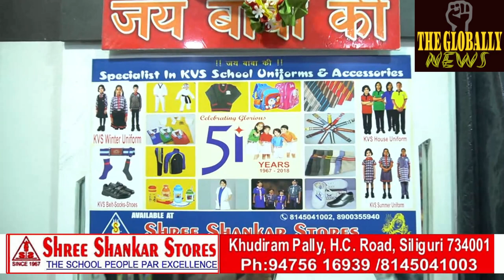संत दीपांकर जी का जनसभा में उमरे लाखों की भीड़ उन्होंने कहा जात-पात से ऊपर उठकर के हिंदू बनो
A crowd of lakhs gathered in the public meeting of Saint Dipankar ji. He said to rise above caste and become a Hindu.
@संत दीपांकर जी संत दीपांकर जी संत दीपांकर जी highlights followers saharanpur hindu sanatani @sanatani Manoj Sharma Desh Ki Awaaz Phir Ek Baar Modi Sarkar Video TECHNO SANKALP (STUDY FOR ITI STUDENT) Mintu Sha Hss